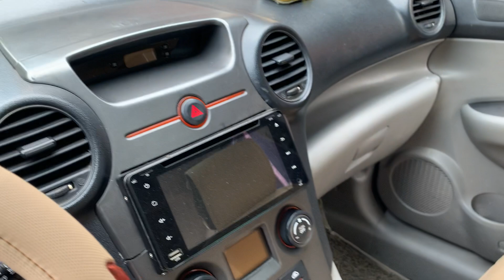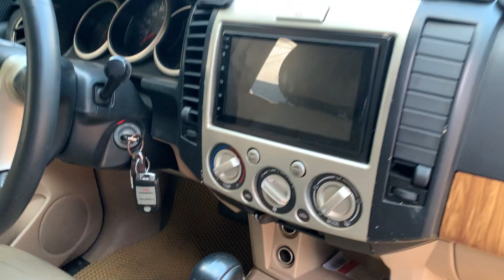XE 🚗 7 CHỖ SỐ TỰ ĐỘNG MÁY DẦU GIÁ 190 TRIỆU . ALO E Trường 0972147247 XEM XE TẠI DĨ AN -BÌNH DƯƠNG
Bên e vừa cập bến 3 mẫu xe Máy dầu

Số tự động, số sàn

Đủ loại cho khách hàng lựa chọn

Xem xe tại dĩ an- bình dương

ALO 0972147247 để biết thêm chi tiết